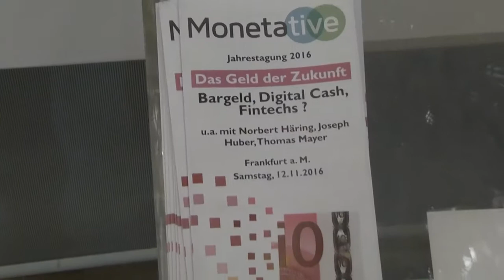Monetative Jahrestagung 2016: Begrüßung durch Klaus Karwat: Erfolge der Geldreformbewegung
Begrüßung und Darstellung der Erfolge der weltweiten Geldreformbewegung durch Klaus Karwat, erster Vorstandsvorsitzender des Vereins Monetative auf der Jahrestagung 2016 in Frankfurt.

Der gemeinnützige Verein Monetative e.V. in Berlin setzt sich ein für:

1. die Wiederherstellung des staatlichen Vorrechts der Geldschöpfung in der Verantwortung der unabhängigen Zentralbank

2. die Beendigung der Giralgeldschöpfung der Banken

3. die Inumlaufbringung neu geschöpften Geldes durch öffentliche Ausgaben.